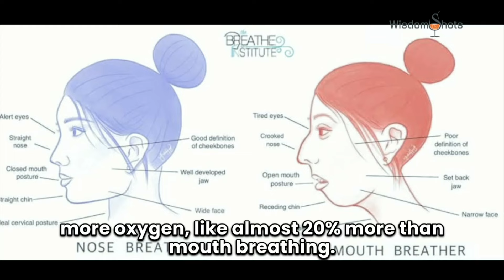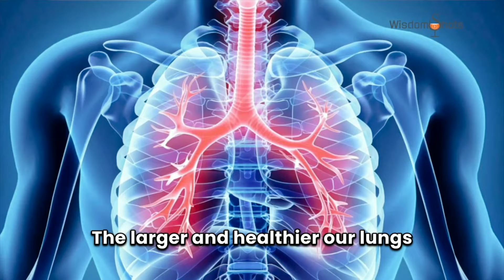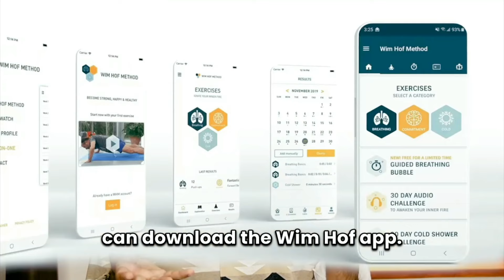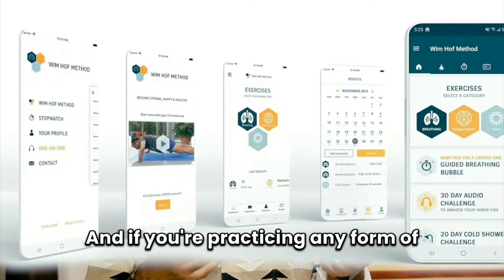Breath of Life I WisdomShots I Sreejith Krishnan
Do you know what the number one self-care practice for mental health is?
It's Conscious breathing!
Discover why mastering conscious breathing is the key to better health and well-being, based on the book "Breath" by James Nestor